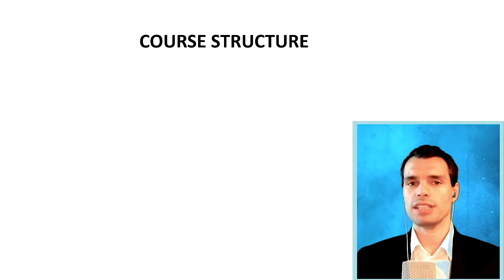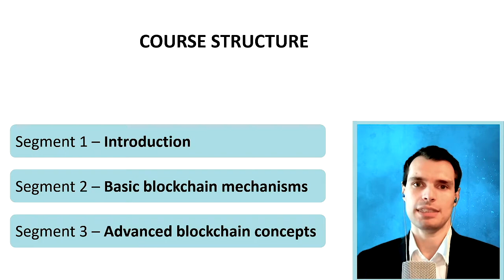Trailer - Blockchain and Cryptocurrency Fundamentals Course by Igor Pejic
The crypto-economy is being built on blockchain and smart contracts. Start benefitting from it today!

Join this course to quickly build working knowledge on blockchain, cryptocurrencies, and smart contracts with the help of a globally leading expert on blockchain and financial technology. Almost every industry can profit from the use of blockchain, including finance, IT, technology, payments, supply chain, government, health care, and energy.

The course contains 3 key segments:
Segment 1: An introduction to the world before and after blockchain’s birth, its impact on business and the economy, and its key characteristics
Segment 2: The mechanisms of blockchain technology, first and foremost mining, hashing, and consensus methods.
Segment 3: Advanced blockchain concepts that will power the autonomous economy, including among others smart contracts, tokens, NFTs, DeFi, Dapps, DAOs, CBDCs.

1) Immerse yourself into the most effective learning experience you will find on the market. The value of a course is not measured by the hours spent on it, but by the insights gained and stored. Thanks to enlightening demos, quizzes, brain-teasers, and other interactive tasks the succinct and concentrated knowledge will shape your understanding of blockchain forever.

2) Learn from a pundit, not just an instructor. Igor Pejic is a globally leading voice on technology and finance. His multiple award-winning book "Blockchain Babel" brought blockchain to the boardroom. And his keynotes and seminars continue to educate executives and experts of all industries. Be one of them! Igor’s predictions on market and technology are accurate time and again. He sees beyond the buzz and teaches what will really matter in the future. Take this course and stay ahead of the curve, permanently.

3) Enable yourself to make far-reaching strategic decisions on blockchain technology. Sure, it is interesting to hear about twenty new crypto-coins, but does that really enable you to decide if and how to implement a blockchain? In this course you get applicable knowledge based on hard facts. It is impossible to know all projects in the crypto-space, but understanding the major mechanisms and dimensions enables you to quickly grasp their relevance.

Also consider singing up for the Blockchain Masterclass for Banking and Finance

This course is the basic building block of a suite of blockchain and fintech courses by Igor Pejic. It perfectly prepares you for other modules such as the masterclasses on blockchain for finance or business.

Please note that the course does not teach you how to code, nor does it offer specific cryptocurrency investment advice. However, Blockchain Fundamentals is still a valuable asset to both investors and programmers. Obtaining a sober and analytic introduction to key concepts of blockchain is the decisive step to succeed in investing and solution-building.

What you’ll learn:
- Recognize where blockchain and crypto-assets can be transformational for your business
- Speak confidently about fundamental blockchain concepts
- Understand advanced blockchain concepts such as smart contracts
- Hands-on demos for a deep understanding of blockchain technology
- Get familiar with the jargon around distributed ledgers and cryptocurrencies
- No prior knowledge needed to take this course, only a desire to learn about blockchain and cryptocurrencies

Who this course is for:
Professionals and executives from finance, IT, technology, payments, supply chain, government, health care, industry, energy, and pretty much every other industry that can profit from the use of blockchain technology, Managers, entrepreneurs, and students who want to build a career in and around the blockchain industry, investors and consultants seeking to understand digital assets from the ground up, everybody who wants to quickly learn about the essentials in blockchain and cryptocurrency